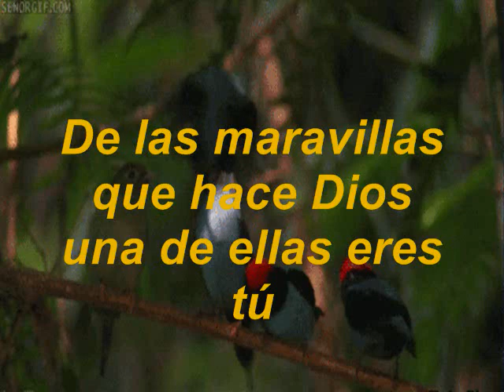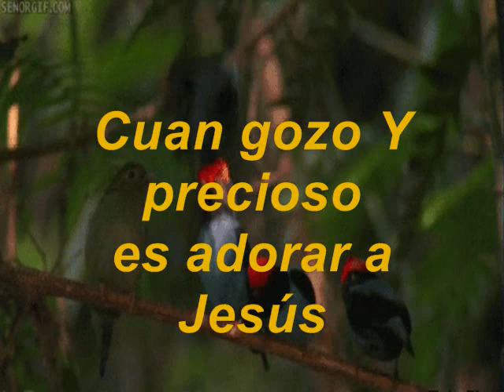De Las Maravillas Que Hace Dios KARAOKE